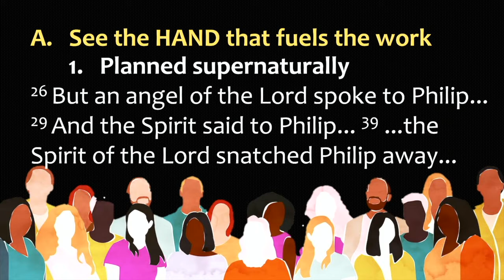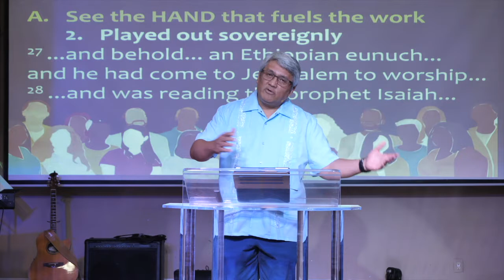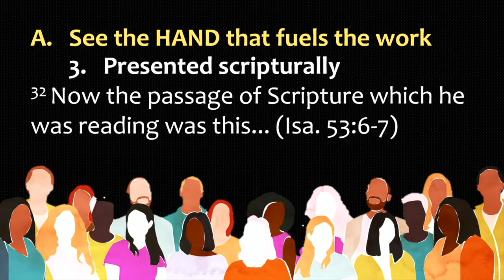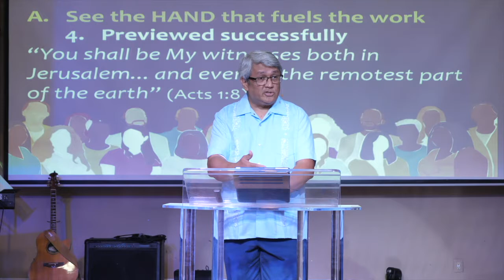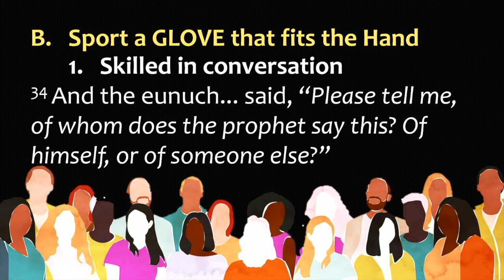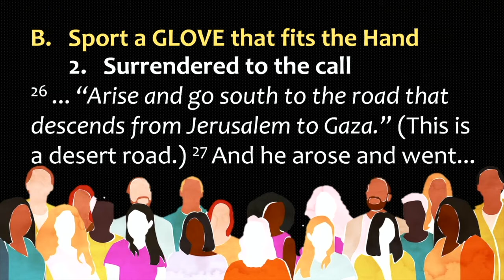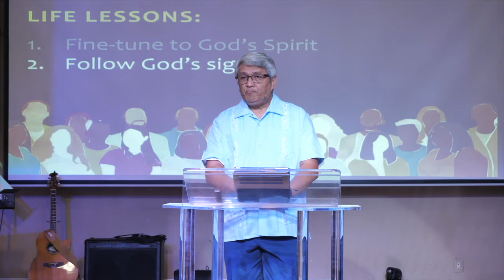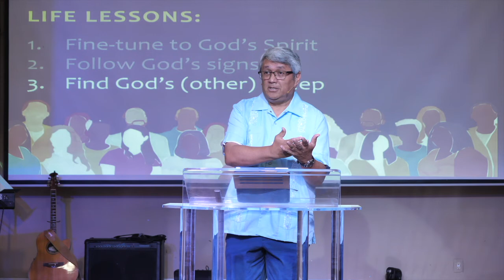Acts 8:25-40 | A Glove that Fits the Hand (Message Only) | Carlos Peña | September 12, 2021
Introduction: Crossing the ethnic divide is a “hand-in-glove” enterprise. It is, on the one hand, humanly impossible, yet, on the other hand, mysteriously doable. What will it take to cross the bridge, start friendships with another race, and love them as Christ does?